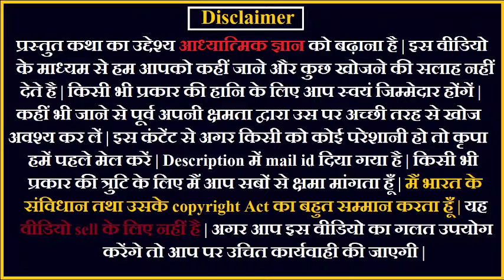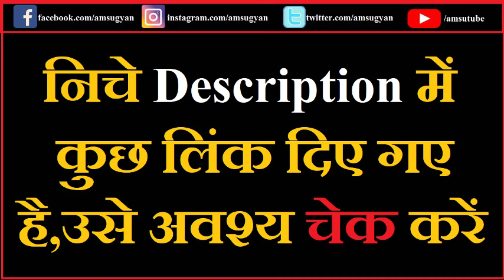क्या है ब्रम्हांड के बाहर ? पद्मपुराणPankaj 03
क्या है ब्रम्हांड के बाहर ?

जैसे आप Register करेंगे ,WhatsApp ग्रुप का लिंक आपको मिल जायेगा |

अगर आप लिंक से Register नहीं कर पा रहें या किसी भी प्रकार के प्रश्न के लिए हमें WhatsApp करें |